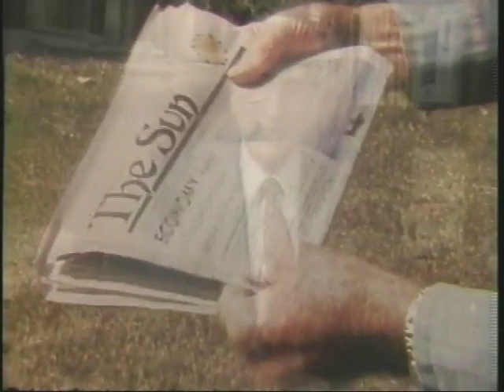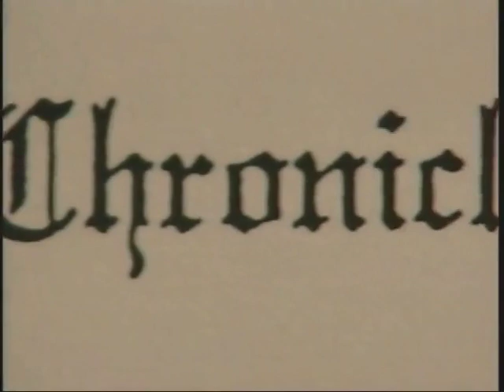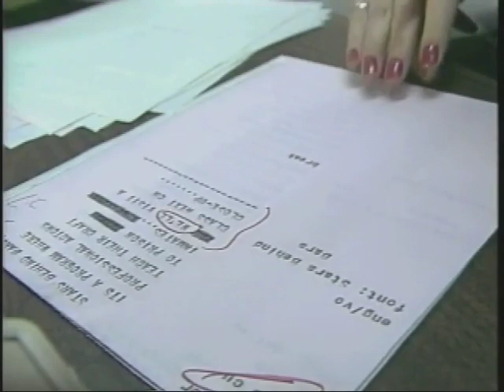Martin Umansky 1999 Wichita KAKE Convert to MP4